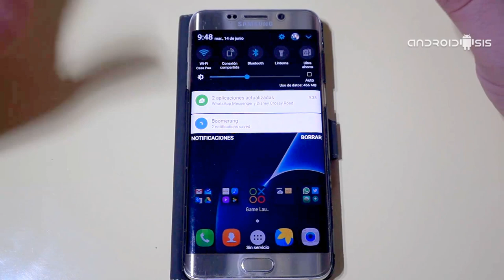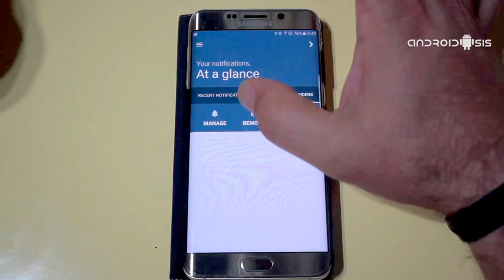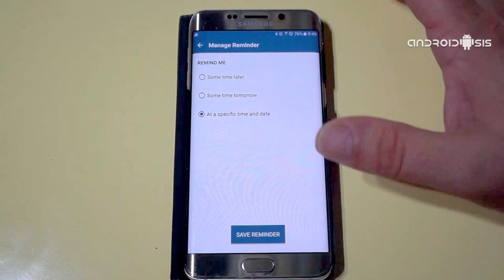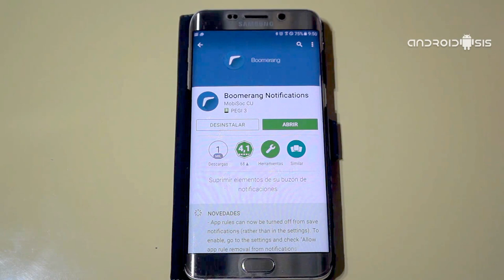Cómo recuperar las notificaciones borradas en Android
Una solución para recuperar en un mismo sitio las notificaciones borradas de las aplicaciones que deseemos en terminales Android.